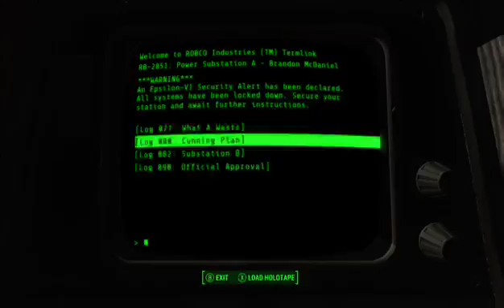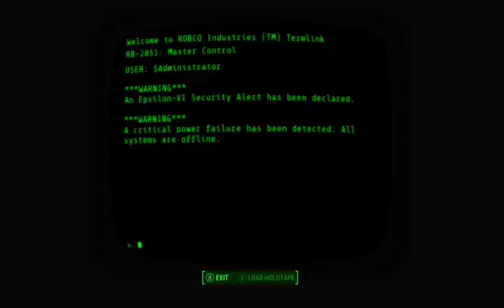Fallout 4 Automatron walkthrough part 2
this picks up about a minute after part 1 ends. all I did was go down the stairs at the end of part 1.